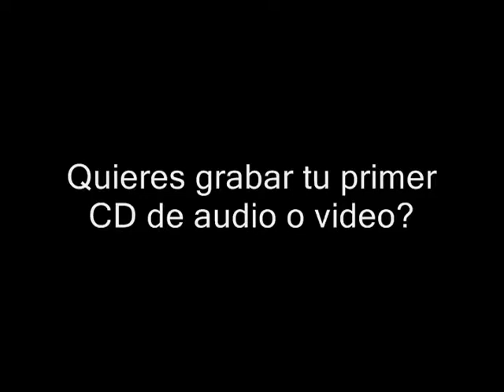A R PRODUCCIONES MALLECO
Si tienes un Grupo musical
¿Eres Cantante o solista?
¿Quieres grabar tu primer CD de audio o video?
A R PRODUCCIONES SUR DE CHILE
Creaciones de audio para solistas y grupos musicales
Servicios de amplificación y Grabación
Grabamos todo tipo de audio y videos
Creaciones de video clips
animaciones para fiestas y otros
amplificaciones para eventos
Precios bajos
Contacta al 56060395